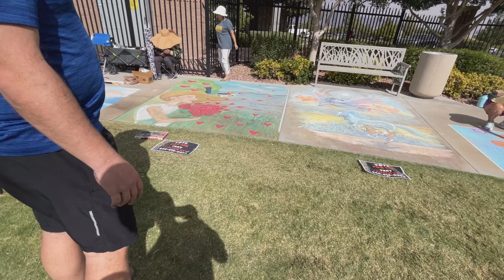Chalktober Fest 2022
Chalktober Fest is an event consisting of a chalk art competition, with an addition of a variety of local food and merchandise options